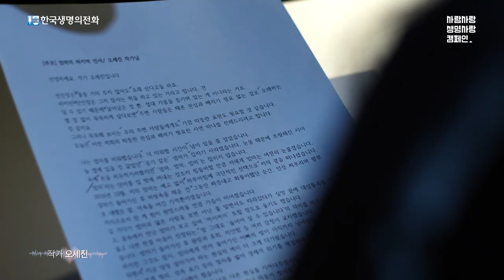전하지 못해서 더 슬픈 자살 유가족 오디오 클립 Love Sound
하루 37.5명, 40분에 한 명씩 자살하는 대한민국의 가슴 아픈 현실과
그 뒤에 숨겨진 또 다른 아픔, 자살유가족

남겨진 사람들이 전하는 메시지, 자살 유가족 오디오 클립

이별로 인한 슬픔, 괴로움, 고통으로 인해 아픔을 겪는
당신의 이야기에 귀를 기울이고, 용기가 되어주고, 위로가 되겠습니다.

당신의 곁에 LOVE SOUND가 함께 하겠습니다.

자살 유가족, LOVE SOUND 캠페인을 통해 함께 공감하고 위로해주세요▼